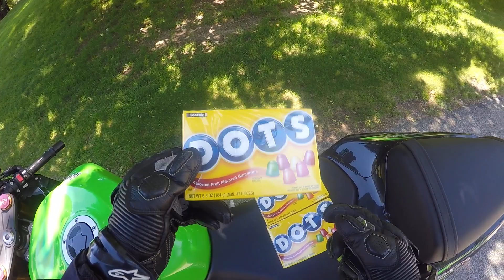Connecting The Dots On The Ninja 636!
Filmed on June 15, 2019, Celebrating 102 Subscribers with a box of Dots Candy from the Dollar Tree Store! I spell out NINJA on the seat and the tail of the bike! Thank you to ALL 102 of you for tuning into the channel!